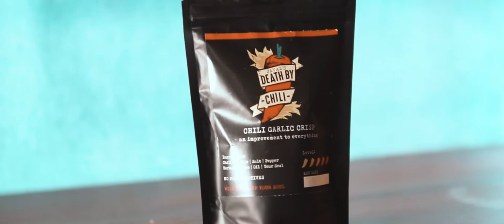Death by Chili 2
A hot, deep bowl of venison chili is as close to manna from Heaven as you're likely to find in deer camp"

deathbychili
Death by chili 50g bottle - 99php
Dbc matte black 100g - 185php
Dbc brown - 260
Lava drops - 80

For Photo/Video/Design Services
(c)X Marks The Spot Photo & Video